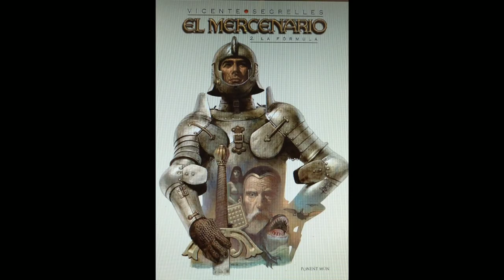El Mercenario Segrelles Cómics XXI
El Mercenario fue la traslación al cómic del arte del magnífico ilustrador Vicente Segrelles. Causó un gran impacto por su realización al óleo y sus dragones surcando los cielos, aprovechando el artista su especialidad en combates aéreos entre aviones de guerra.